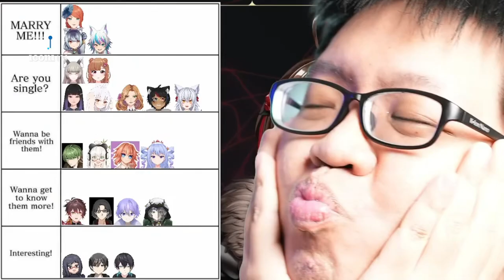Starla Clip: Mencoba mengangkat derajatnya ko Chris Axei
Sumber video dalam clip ini:
Starla Adiratna: 01:22:13
Chris Axei: 02:54:28